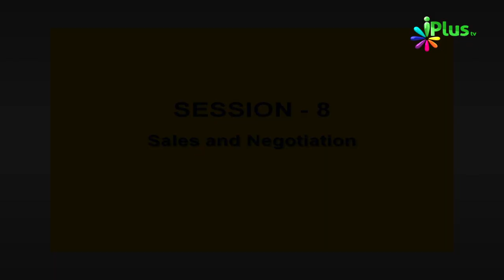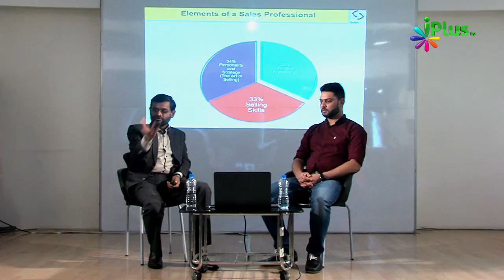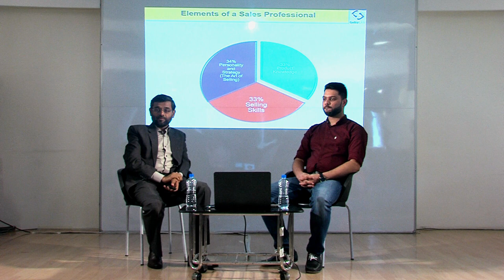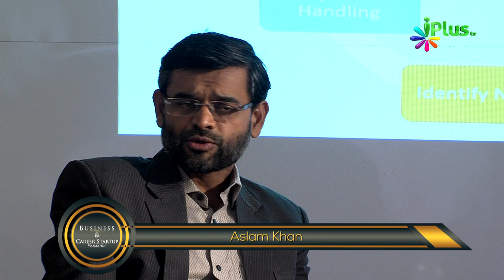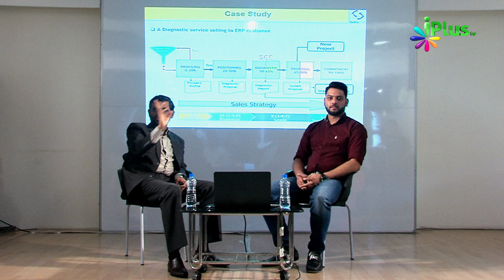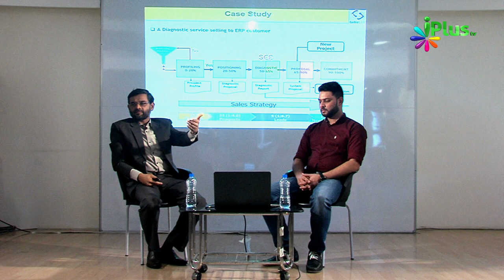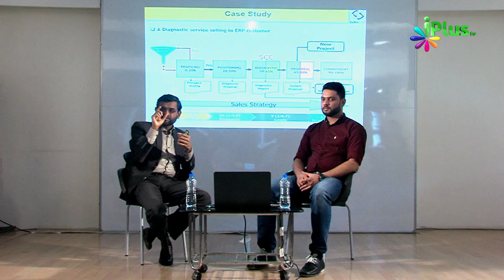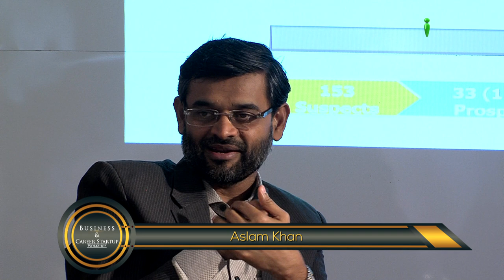Business & Career Startup Workshop Ep 09 By Aslam Khan | iPlus TV